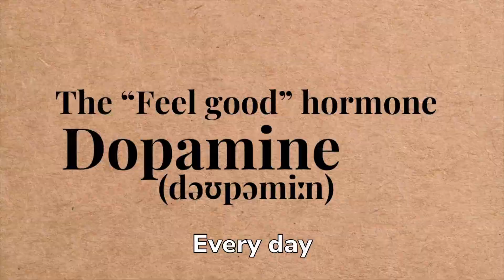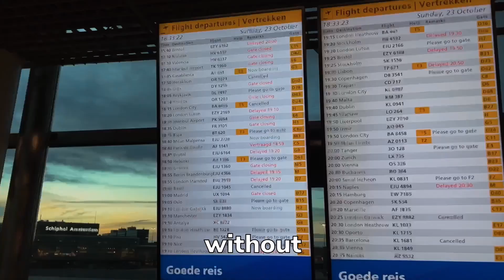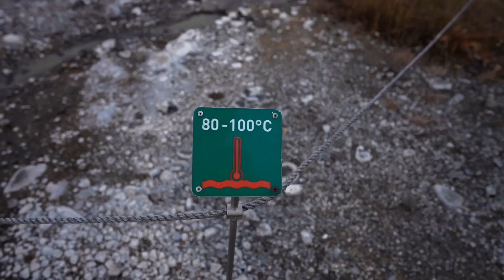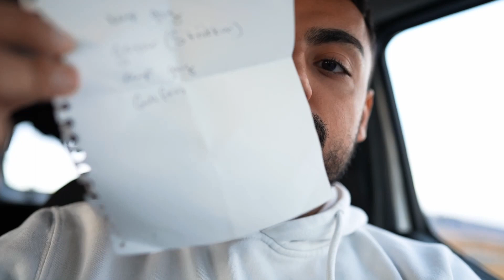The Craziest Dopamine Detox I've Ever Done!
It only takes 5 minutes to elevate your life. This 5 minute video will change your perspective on sales and how you can use it and implement it in your life! 👇🏻

If you DM me with “FREEDOM” I’ll answer all your questions personally